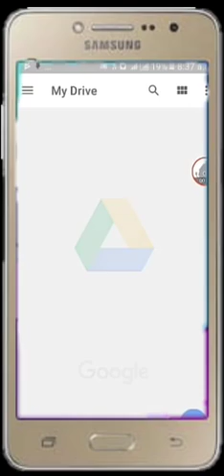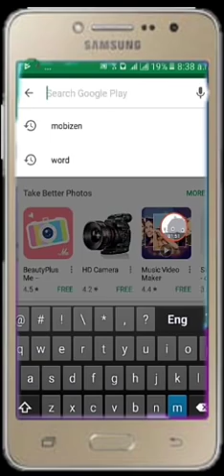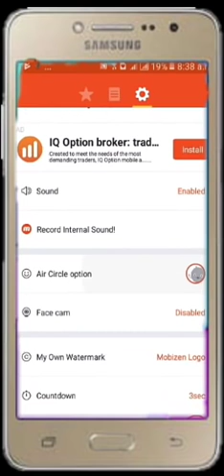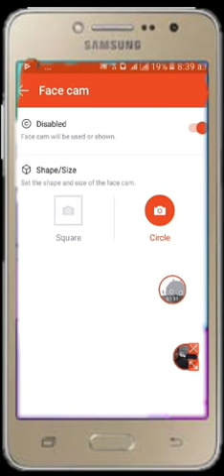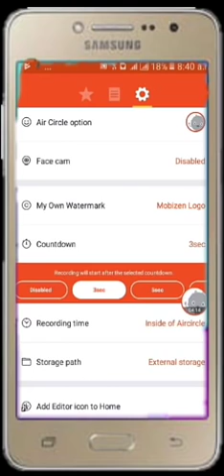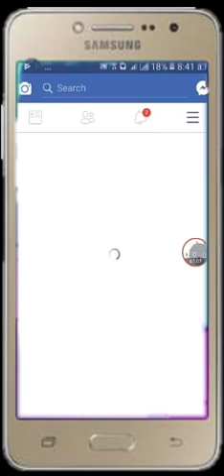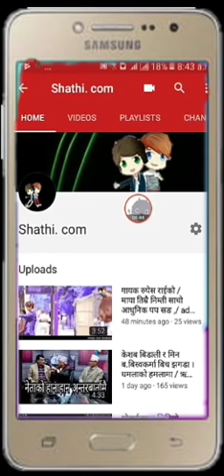मोबाईलको स्कृन रेकर्ड कसरी गर्ने / हेर्नुहोस र सिक्नुहोस ।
भिडियो इडिटर :- दिपेन्द्र अश्रुमाली